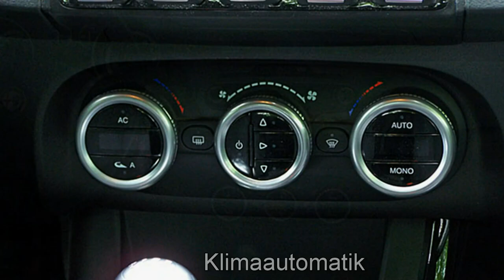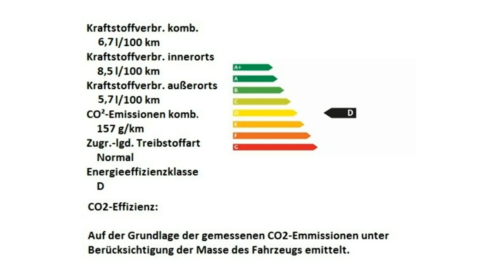Alfa Romeo Deutschland